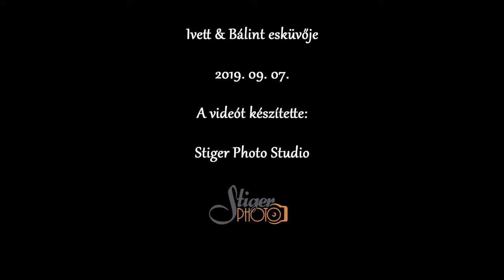Ivett&Bálint esküvője 2019. 09.07.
A megtekintéshez érdemes a HD minőséget kiválasztani!